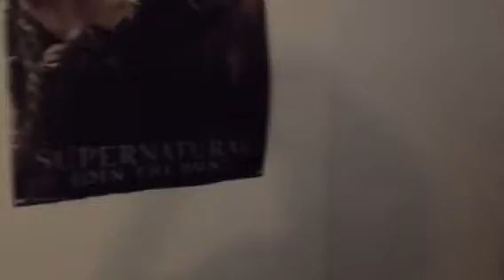Vlog 3 why I have not uploaded